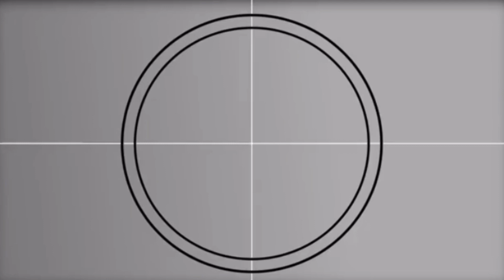PASALAN FALLS of Silab, amlan | 1st Adventure of the year ft. Dilaboys | 1K SUBS NA TAYO!!!🤟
Ito ang First adventure of the year natin mga Ka’Adveture! Sana mag enjoy kayo dito sa Pasalan falls na hindi pa masyado napuntahan nang maraming tao. Salamat pala sa patuloy na tumatangkilik! 🙏🏻🥳